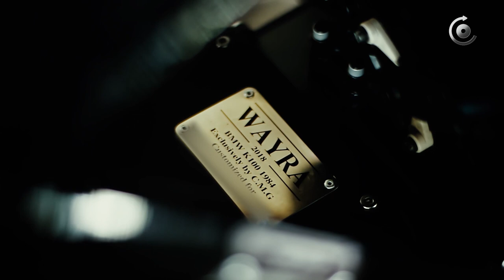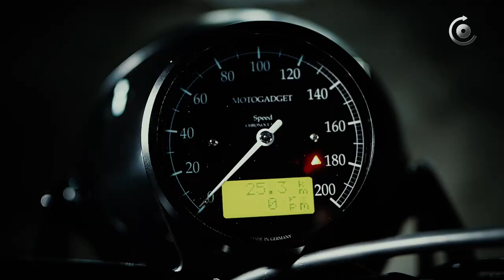პოსტრაიდერი / Postrider - BMW K 100 WAYRA